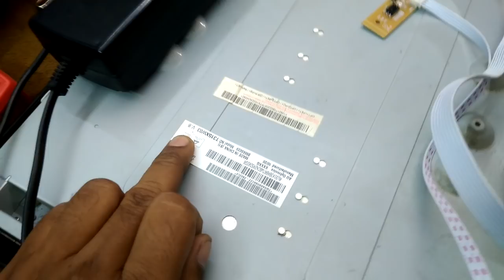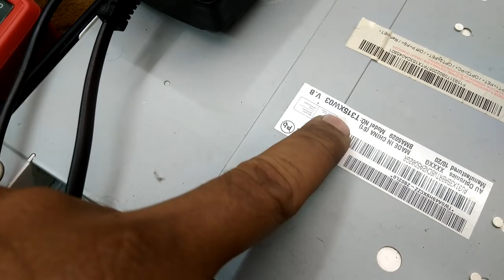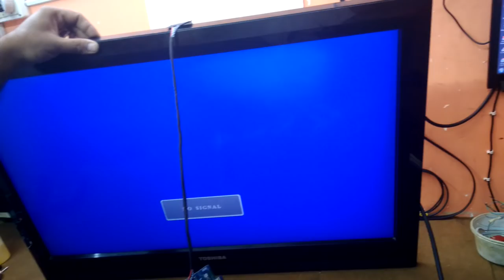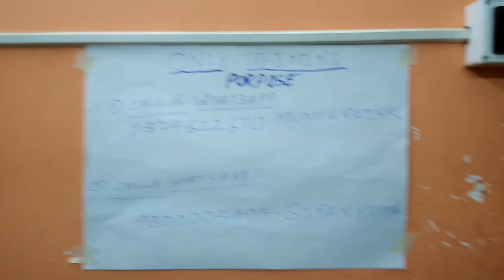Panel testing by jumper board